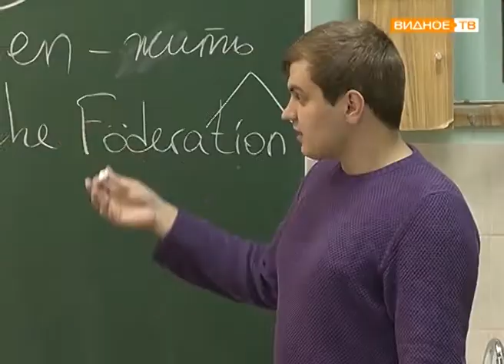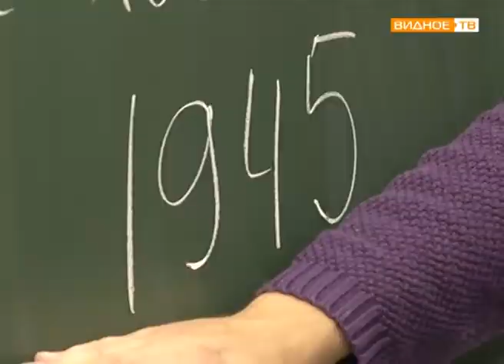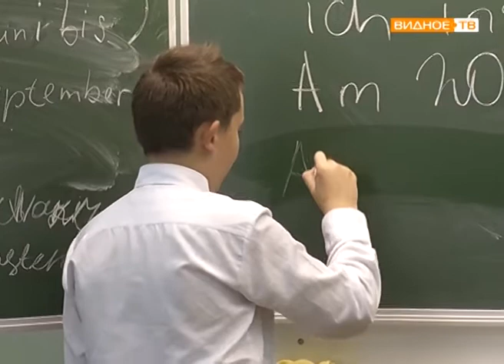Учитель немецкого языка и литературы Видновской гимназии Евгений Кунавин